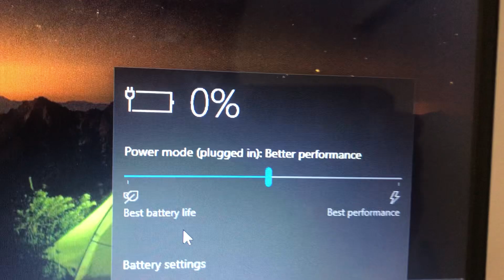When there is 0% left